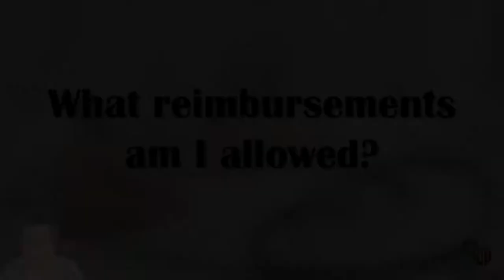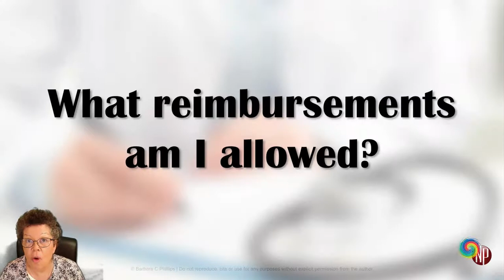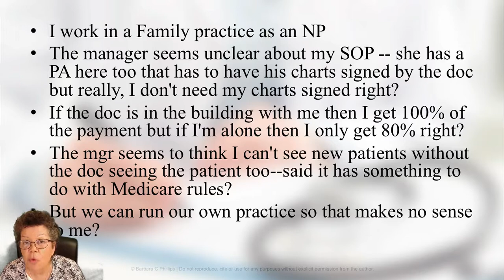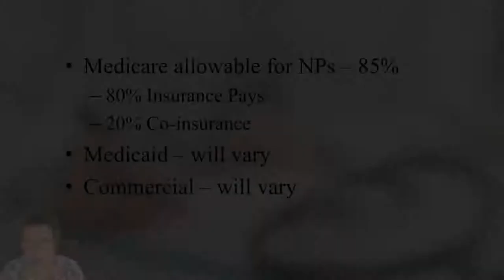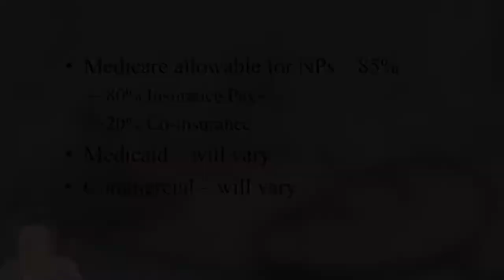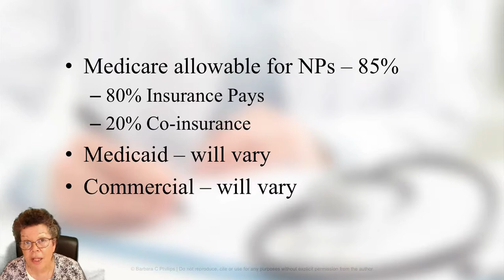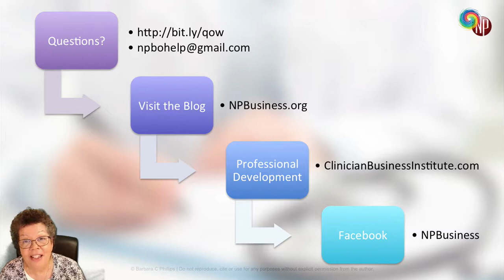Medicare Reimbursement & Incident-to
It can be confusing! What's the reimbursement? Is it 100%, 85%, 80%? And what the heck is "incident-to" anyway?

This is part of our series for NPBusiness on Questions of the Week (QOW). Each week we answer one (or more) questions received via email, on social media or via our online form.